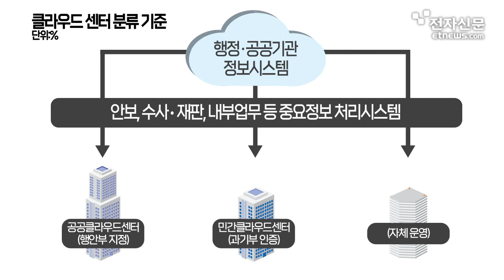공공시스템 클라우드 전환 기대효과는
정부가 공공부문의 클라우드 전면 전환 사업에 착수한다.
소규모 전산실에서 운영되는 시스템을 공공, 민간 클라우드 센터로 이전하고 효율성, 보안 수준 등을 높인다.
국내 클라우드 시장에 신규 수요가 창출되는 등 성장 계기가 마련될 것으로 기대된다.